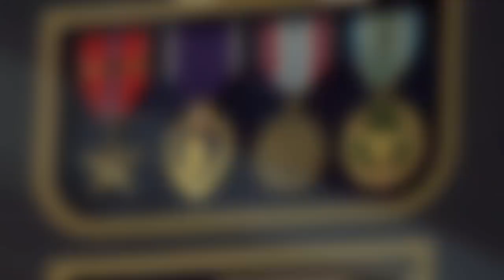Navy Seal Rob Reeves: His story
Rob Reeves was a member of legendary SEAL Team 6 when he was killed in Afghanistan in August of 2011 along with 22 other soldiers.  This is a story about a little boy from North Louisiana who grew up to become an American Hero.